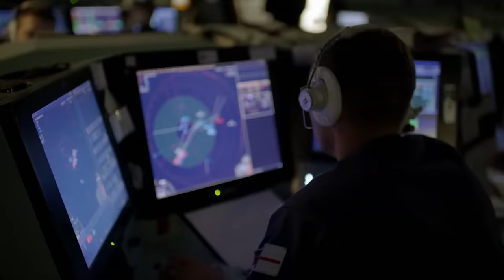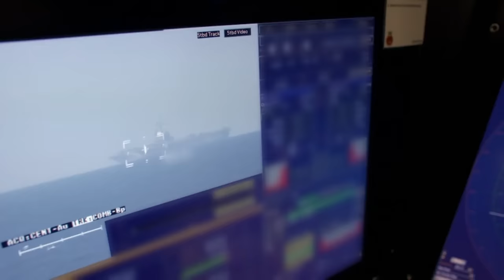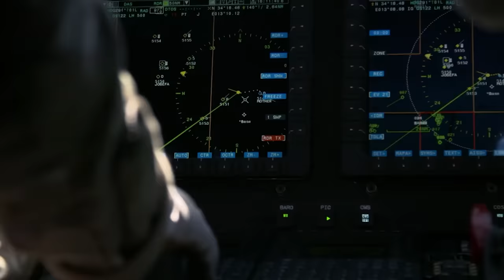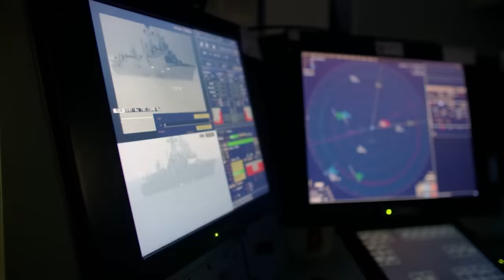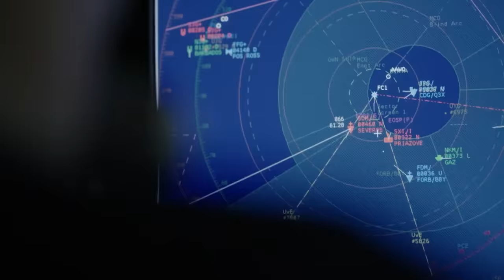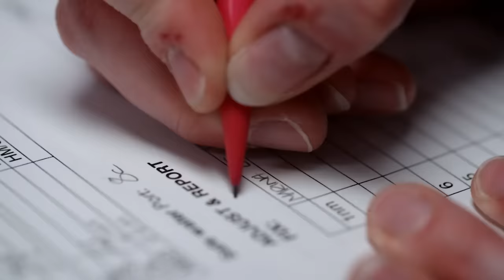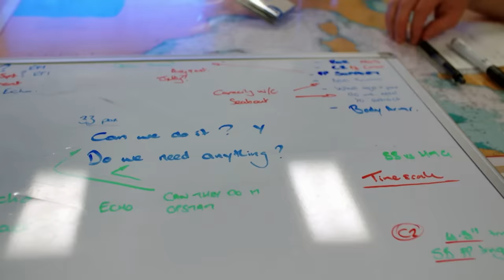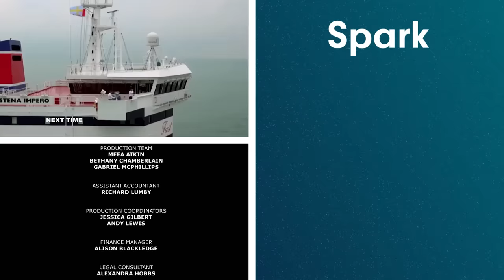HMS Duncan: Protecting French Aircraft Carriers From Enemy Submarines | Warship | Spark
HMS Duncan joins Operation Inherent Resolve, protecting a French Aircraft Carrier off the coast of Syria. The ship detects a Russian submarine and a mystery helicopter then receives top-secret orders to help evacuate 33 trapped Britons.
Revealing documentary series about the Royal Navy destroyer HMS Duncan, following life on board for her crew of two hundred and eighty.